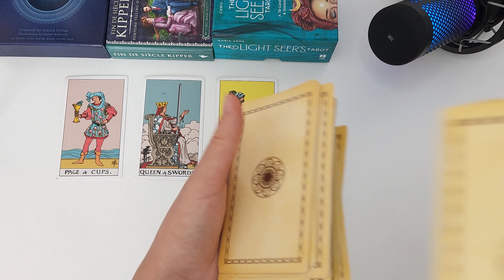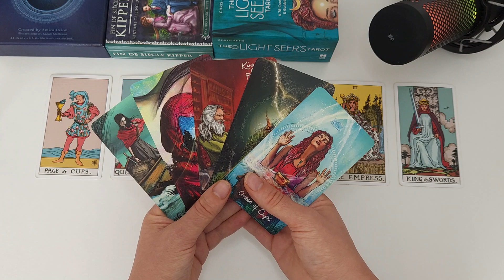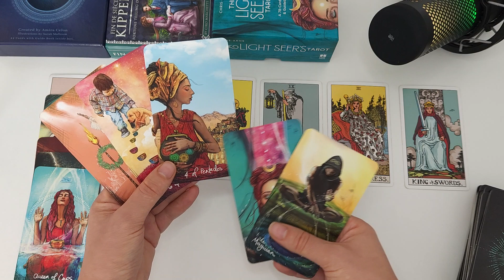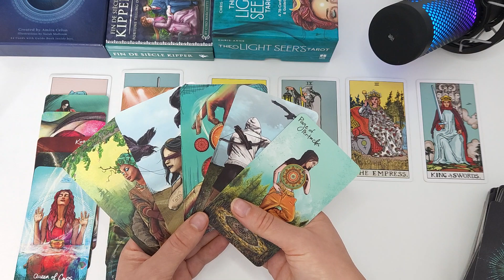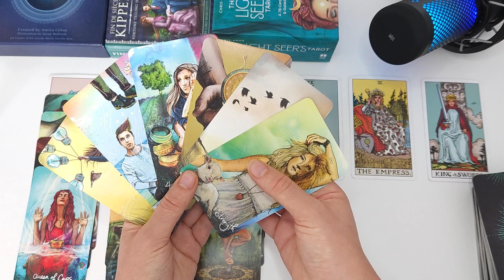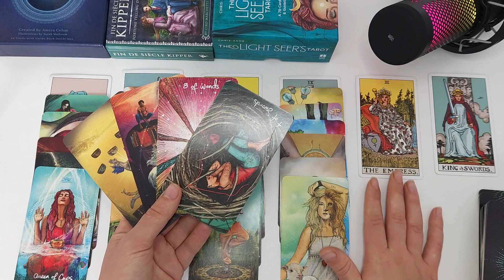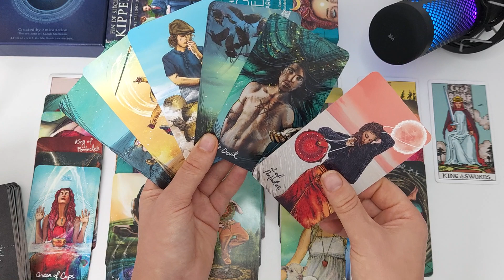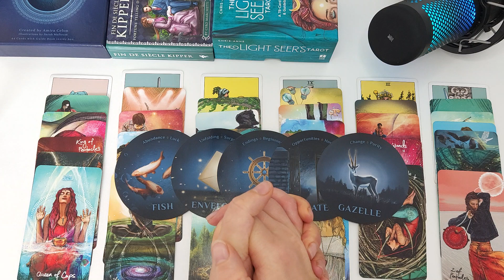LEO: Changes Are Here! Lot's Of Decisions To Be Made! Dec '22